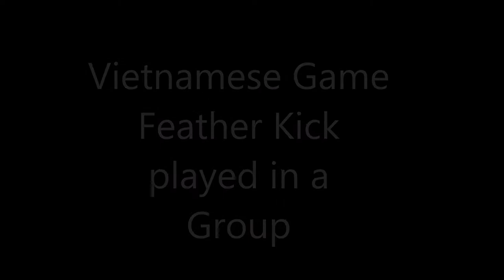Vietnamese Game of Feather Kick - "đá lông" in a group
What crazy sport this is!!! Locally known as "đá lông", which is kinda like badminton, cos it has a shuttle, but is not played with rackets.
Basically you kick it or use other body parts.
Do check out the pretty amazing abilities of the girl, who is part of this group.